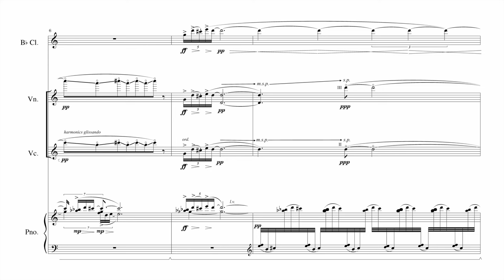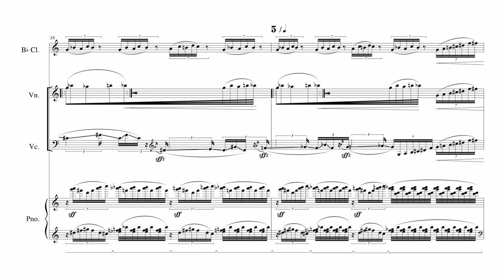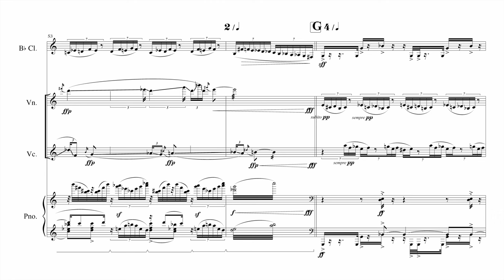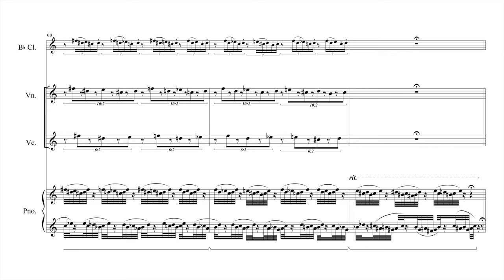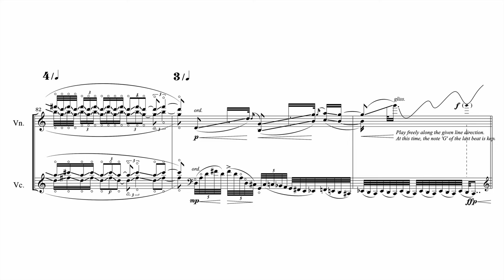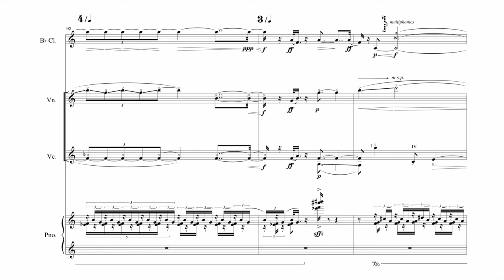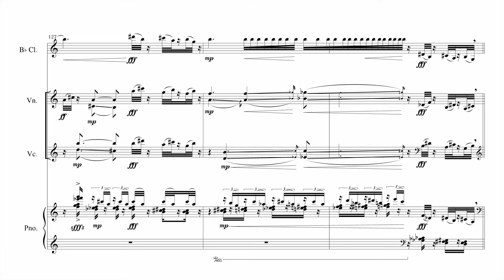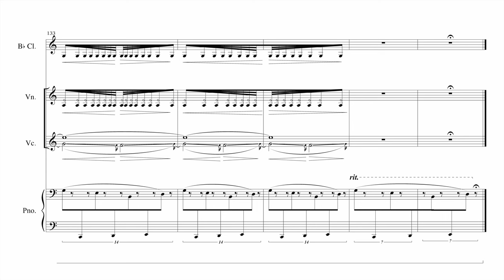Siyeol Ju : Pavane for a strenuous boy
Siyeol Ju (주시열, *1995~) : "Pavane for a strenuous boy" for Clarinet, Violin, Violoncello, and Piano (2022)

Uploaded with the kindest permission from the composer.

Ensemble Eins @EnsembleEins
Minwook Kim (김민욱), Clarinet
Minjeong Kang (강민정), Violin
Semiro Park (박새미로), Violoncello
Haesung Yoon (윤혜성), Piano

Performed live on:
Eins C10 Project 2022 Spring Concert
26th April 2022, 7:30PM, Ilshin Hall

The boy struggles strenuously. Something keeps changing. The body, the mind, and the world keep constantly changing. Yet, adults tell you to go toward one place. In my teenage years, I only thought adults were bad. It was a thought of 'Why can't they acknowledge something different?' But now, even though I'm not a complete adult, I realize it's difficult to distinguish between 'different' and 'wrong'.

There are boys who seem to be walking the wrong path in their struggle. I try to hold onto that boy but then I reconsider. 'Isn't it possible that my narrow-mindedness considers that boy walking a different path as wrong?' I also have this thought, 'But can that person fully bear the consequences of walking that path? Won't they later resent that no one tried to stop them?' Imperfect adults and even more imperfect boys ponder about what is right, and they also ponder about each other. In our minds, which are hard to understand even for ourselves, resentment towards others rises, and in this resentment, we feel sorrow.

In the end, we come to this conclusion: 'Be strong.' It's not my life, but his. If the boy is going to make mistakes, let him make mistakes. If he's going to change his thinking, let him change. Supporting him, so that he can make mistakes and change, maybe set the path for the boy. In this process, my role is to be there for him when he's in pain, and most importantly, to create a world where even if he makes mistakes, he'll hurt less and always be able to stand up again. It's difficult to witness the boy's mistakes and pain. But the boy himself, who makes mistakes and suffers directly, is the one facing the most difficulty. That's why I want to send the message 'Be strong.' And when the boy becomes an adult, I hope we can together create a world where there is less pain.

This composition is a static dance piece (Pavane) reflecting the personal thoughts of the composer based on the aforementioned message. Particularly, the melody of 'Pavane pour une infante défunte' by Maurice Ravel, composed in 1899, is quoted and reinterpreted in the middle of the piece. This process of transformation can be seen as the gaze and mirror through which many boys around us view the world. Furthermore, the title of the piece, 'A strenuous boy,' refers to both the author and the listener who listens to this piece.